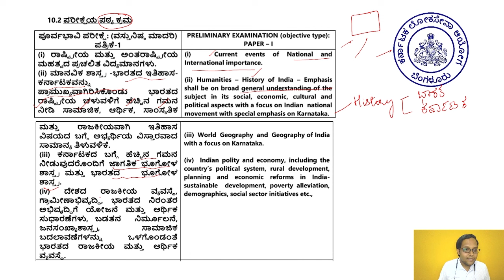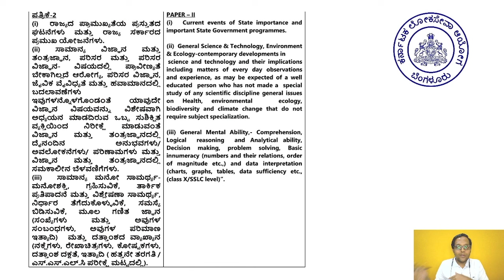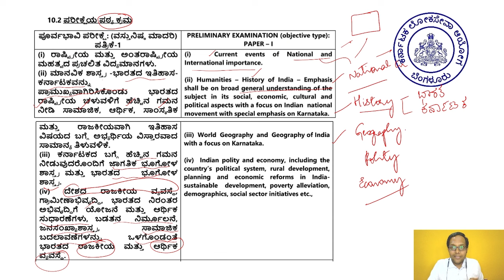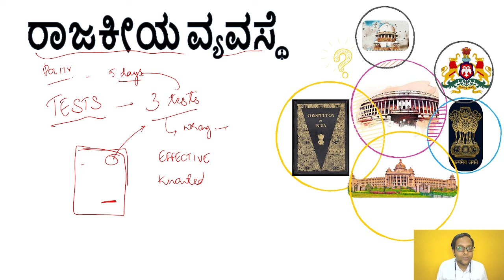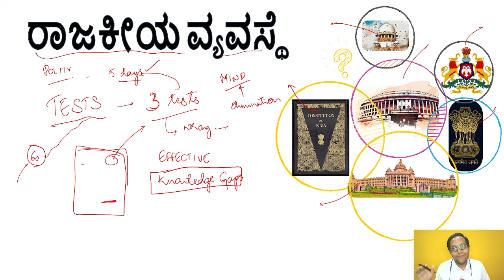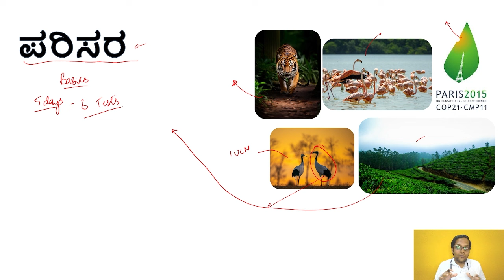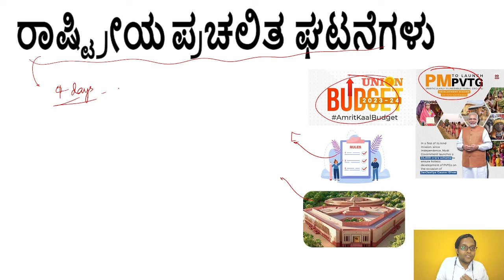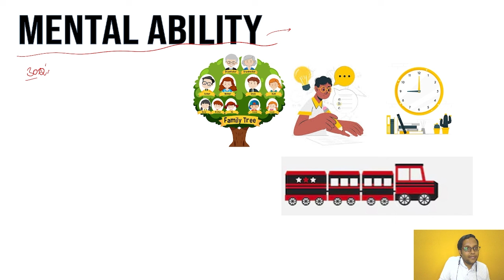60 ದಿನಗಳ ಕೆಎಎಸ್ ಪ್ರಿಲಿಮ್ಸ್ ರಣತಂತ್ರ ! 60 days KAS Prelims Strategy!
Namaskara,
60 days KAS Prelims Strategy!

In this channel- in future videos we will cover -
KPSC KAS exam age limit , KPSC KAS exam online application process , KPSC KAS exam fee details , KAS exam mock tests , KPSC KAS exam rank list,